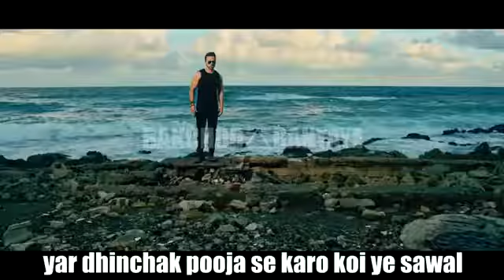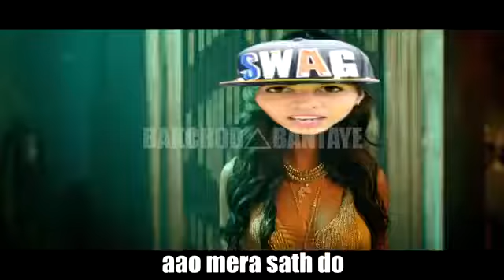DESPACITO FT. DHINCHAK_POOJA HINDI LATEST SONG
Viral krdo video ko